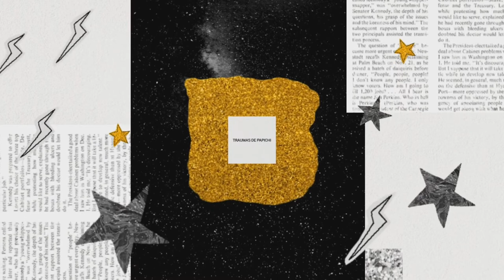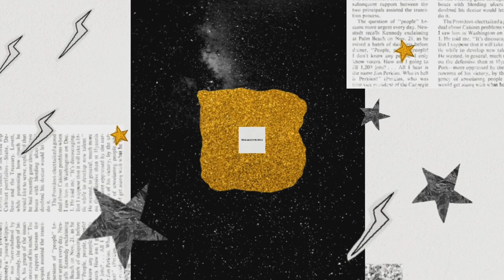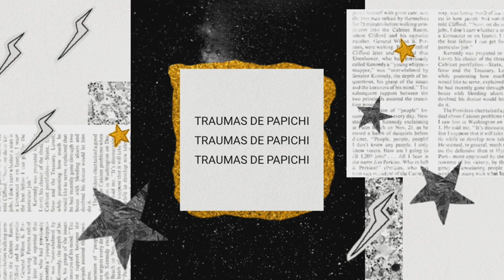15 - Kimberly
hernan casciari

(Se agradece al señor Hernan Casciari, fuente de inspiración)